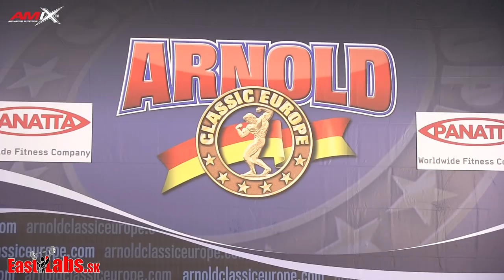Best Bodybuilder Amateur 2018 Arnold Classic Europe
EastLabs.SK - web, kde píšeme o kulturistike a fitness